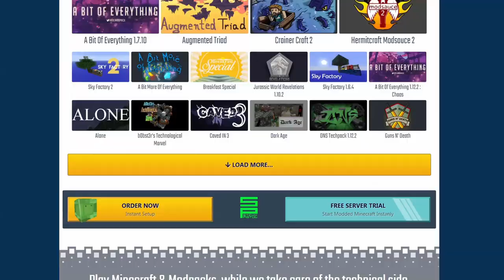TazzCraft: Episode 09 - We Have Air + Big Server News